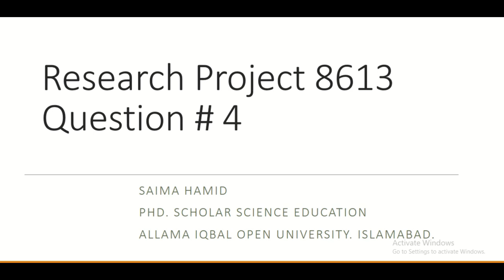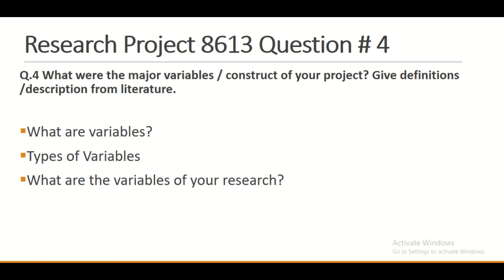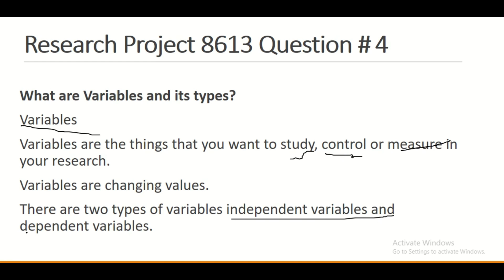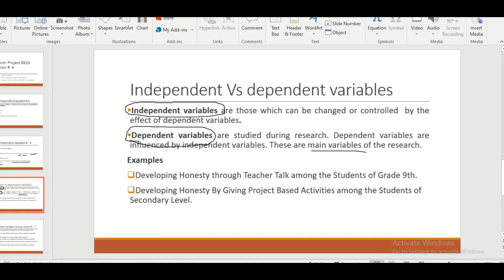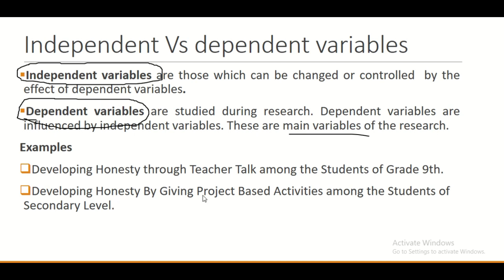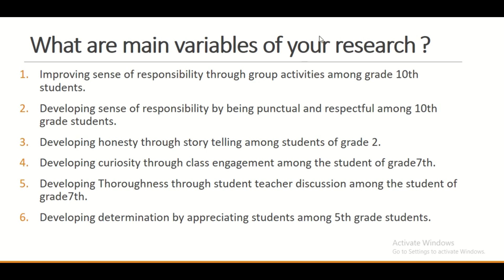AIOU | 8613 solved | Autumn 2021| Q#4| Research project | Research variables | Saima Hamid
Solved research project video links

8613 research project : Related videos links
Video 1

Google drive link having theme subtheme document and research manual

Theme: Developing scientific attitude among Children
Sub Themes:
1. Honesty
2. Responsibility
3. Curiosity
4. Thoroughness
5. Critical thinking
6. Determination
7. Open mindedness
8. Patience
9. Ethics
10. Thinking rationally
11. Humility